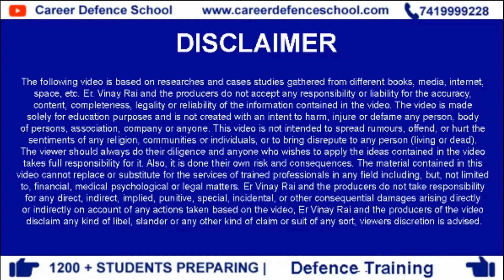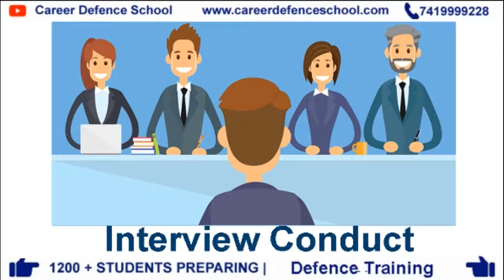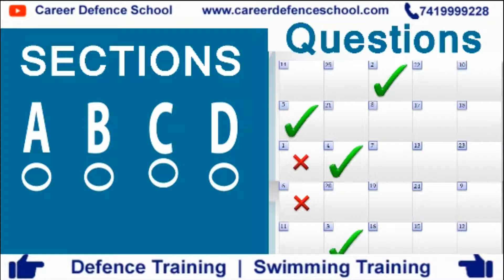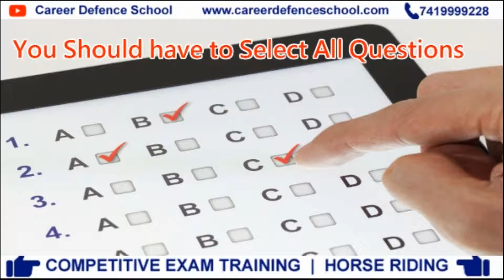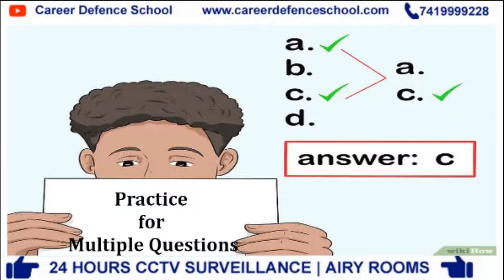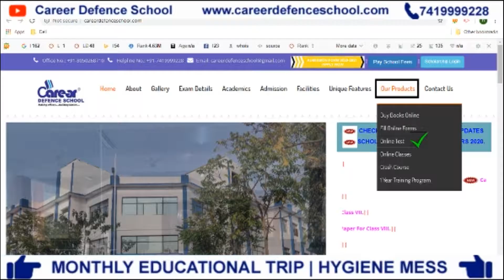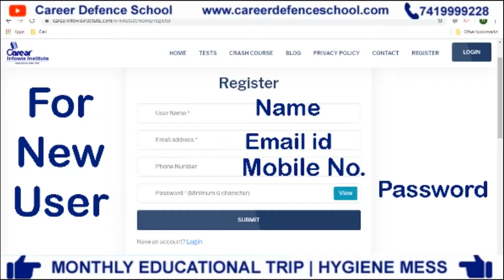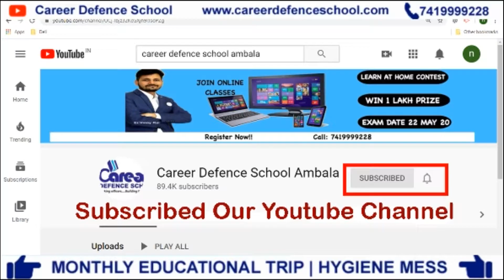सैनिक स्कूल की तयारी Weekly Online Test से कैसे करे ? | Join Online Class | Er.Vinay Rai| 7419999228